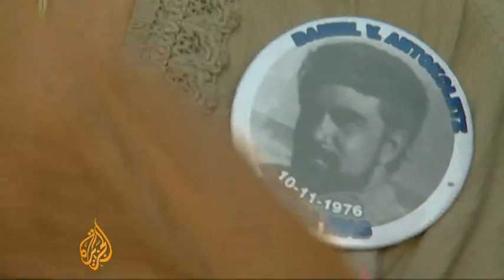Life sentence for ex-Argentina leader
One of Argentina's former military leaders has been jailed for the torture and murder of dozens of people during the so-called Dirty War.

Jorge Videla will serve a life sentence for the crimes committed between 1976 and 1983.

He was first sentenced to life imprisonment in 1985 but was freed by Carlos Menem, the Argentine president, five years later.

Videla's life sentence is a victory many relatives of those killed have long been waiting for, as Al Jazeera's Lucia Newman reports from Buenos Aires. (Dec 23, 2010)